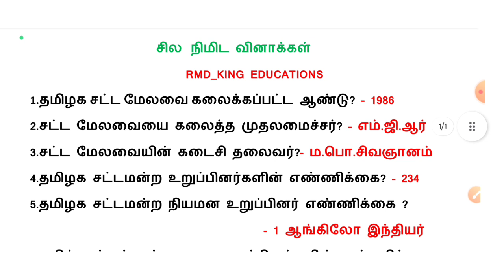TN police important gk question and answers | tnusrb 2022 🔥